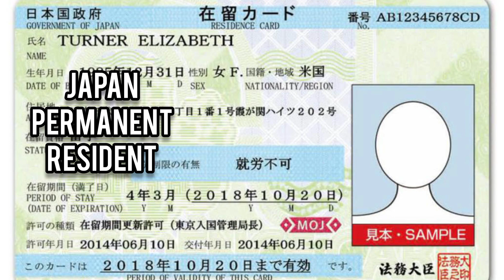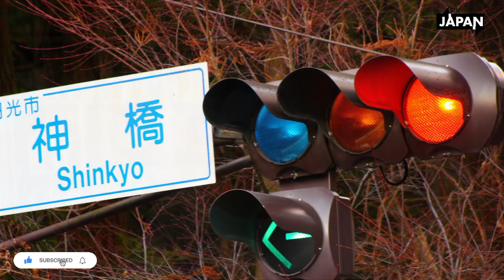Japan ka Permanent residence kaise aur kab apply karein जापान परमानेंट रेजिडेंस#onjapanofficial#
The Permanent Resident visa, or eijuken (永住権), is the Holy Grail for many foreign workers in Japan—it means you don't have to renew your visa every year or three years (or five if you're really lucky).

To be eligible for permanent residence in Japan, the base requirement is that you have to have lived in the country for 10 years. Many foreign workers hold out their hopes for reaching this milestone, and there are also a number of ways the period can be shortened, which I'll outline in more detail below.

Beyond that, you have to prove you've made the required contributions to Japan's social system and have enough income to support yourself. In fact, the application process requires only a little more effort than a regular visa application, and most of the additional documentation can be acquired with a single visit to your local city office.

The only real difference from a regular visa extension is that you pay ¥8,000 (about US$72) for the application rather than the usual ¥4,000 (US$36), and you wait longer.

To apply for a permanent residence visa (永住権・eijuken) in Japan, you must:

• Have resided in Japan for 10 consecutive years
• Be a person of good conduct (i.e., no criminal record)
• Still satisfy the requirements of your current visa (i.e., still employed, married, etc.)
• Be able to support yourself financially
• Have contributed to taxes and social security

While there is no official number for the annual salary considered to be "self-supporting," a common eyeball amount is ¥3,000,000 (about US$27,150) per year, plus ¥600,000 to ¥800,000 ($5,500 to $7,200) for each dependant. However, when your savings are taken into account, the actual salary amount can be less, so there's no hard and fast calculation. So don't give up if you worry your salary is too low!

For more details on the visa requirements, including situations for children and refugees, you can see the Ministry of Justice guidelines.
here are a few ways to shorten the residence period required before you can apply for your permanent visa:

1) You're married
Spouses of Japanese nationals (and permanent residents!) can apply for permanent residence status after having been married only three years as long as they have lived over one year in Japan. Their children are also eligible after just one year in Japan.

To apply for permanent residence in Japan, you will need the following documents:

1) Permanent residence application form (永住許可申請書・eijuken shinsei-sho)

2) One 4 cm x 3 cm photo
• Taken in the last three months
• Clear and head-on, with no head covering
• Plain background with nobody else in the photo
• Your full name written on the back

3) Certificate of residence (住民票・juminhyo)
• This can be acquired from your local city office.

4) Proof of employment
• If you work for a company, you'll need a certificate of employment (在職証明書・zaishoku shomeisho).
• If you're self-employed, you'll need your final income tax return statement (確定申告書の控え・kakutei shinkokusho no hikae), and, if you have one, your business permit (営業許可書・eigyo kyoka-sho).
• If you're dependent on your spouse, your spouse will have to submit this information.

5) Proof of income (所得・shotoku) and payment of residence taxes (住民税・juminzei)
• The nozei shomeisho (納税証明書) shows proof of payment of your residence taxes. As it also typically lists your total income, it is usually the only document you need.
• If your full income and deductions are not listed on your nozei shomeisho, you will also need your kazei shomei-sho (課税証明書), which shows your total taxation amount. Both documents can be acquired at your local city office. While the Ministry of Justice officially requires only the most recent year's documentation, it is common to submit three years of documents.
• If you don't work for a company, you will also need to provide a copy of the entries in your bankbook (預貯金通帳・yochokin tsucho) for the previous year. It's best to provide this even if you work for a company, as your savings amount will help demonstrate that you are capable of supporting yourself.

6) A copy of the ID page in your passport

7) Copies of the front and back of your residence.

You will also need a guarantor to prepare a number of documents on your behalf, which you can see below. You can find the full official documentation list in English here; however, the Japanese description is much more detailed.

Be aware that any non-Japanese documents must include a Japanese translation. Submitted documents are generally not returned, so it's best to provide copies or to specify the need to return any particular documents at the time of submission.

2) You score enough points
In 2012, Japan introduced a points-based system for expediting permanent residence for highly skilled applicants in the fields of management, research and technology. If you score 70 points.